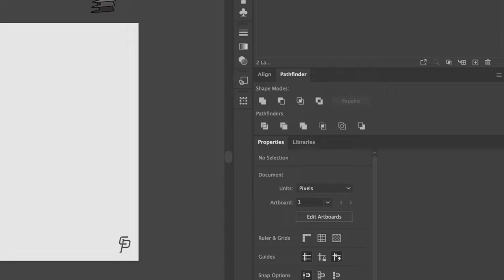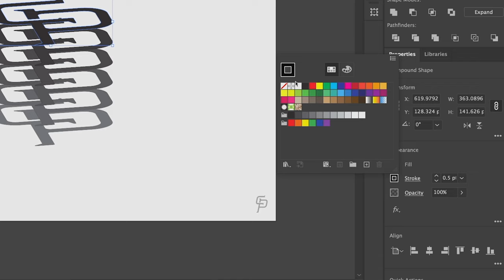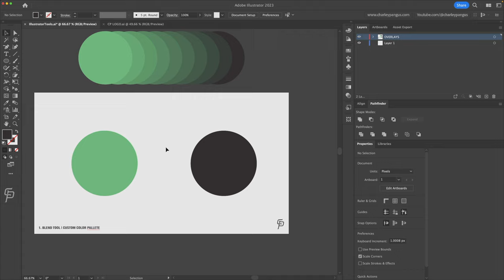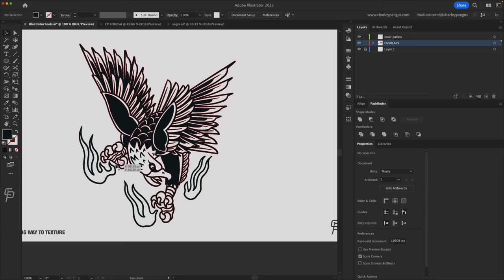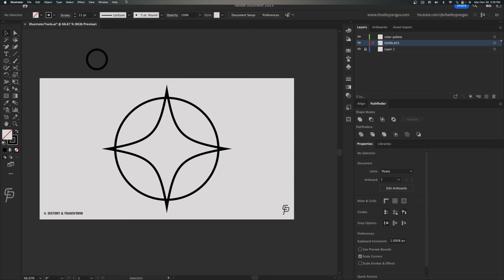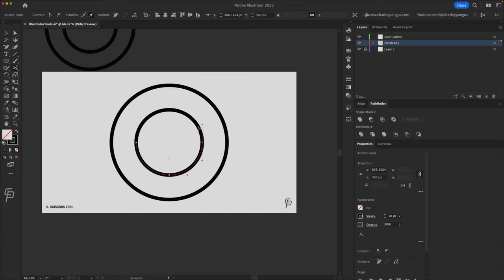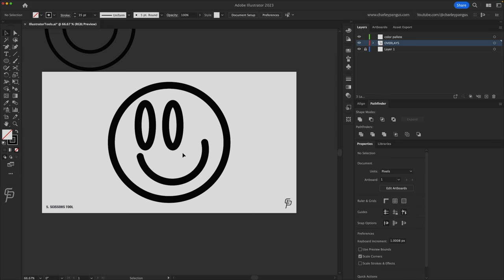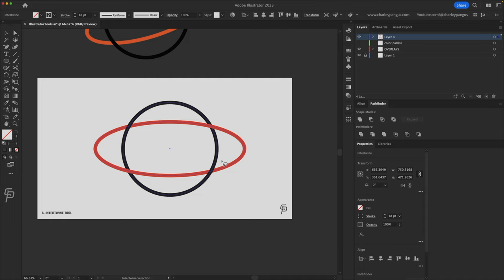6 Adobe Illustrator Tricks EVERY Designer MUST Know!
In this video, we're going to go over 6 illustrator tricks that every designer needs to know. Whether you're a beginner or a veteran illustrator, you'll want to watch this video to improve your skills!

Illustrator is a powerful tool that can be used for a variety of purposes. In this video, we'll go over some of the most commonly used illustrator tricks that will help you become a better designer! From editing methods to creating effects, these tips will help you take your illustrations to the next level!

✅ THE BEST DESIGN RESOURCES EVER!

✅  Products I Use:
Main Camera
XLR Mic
Wireless Mic
On Camera Mic
Favorite Lens
Video Lens
Video Light

✅  For All Serious Inquires:
 Info(at)CharleyPangus.com

TIMECODES
0:00 - Intro
0:20 - Blend Tool
0:30 - Custom Color Palette
4:24 - Mezzotint
6:30 - Distort & Transform
7:44 - Scissors Tool
9:23 - Intertwine Tool
10:44 - Next Video